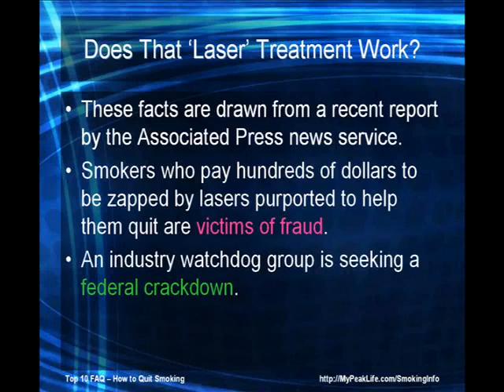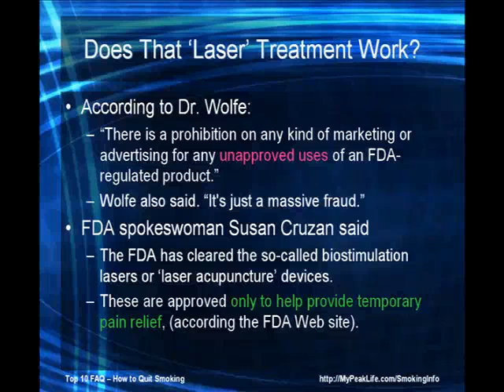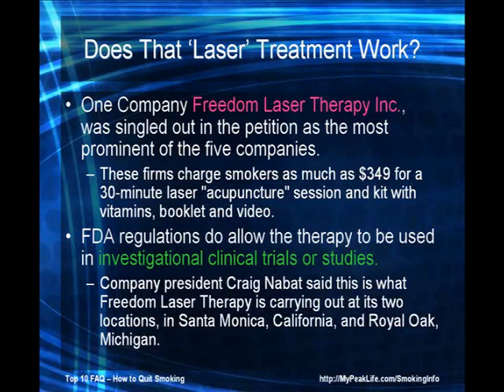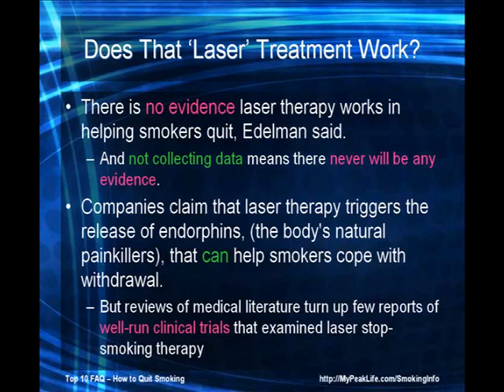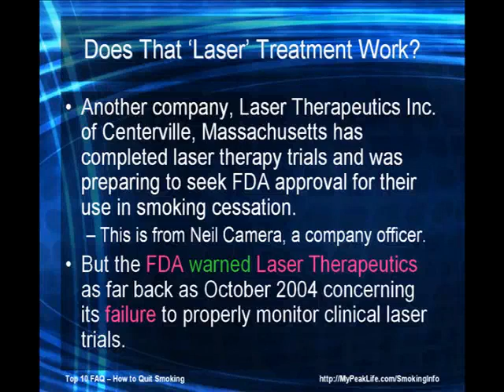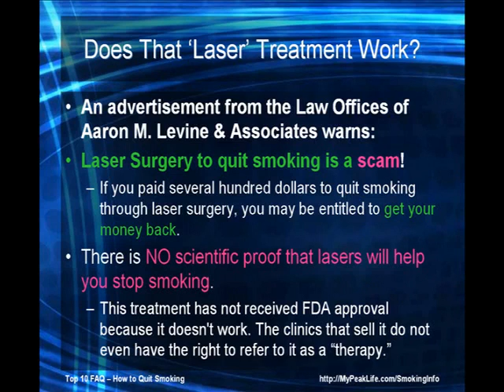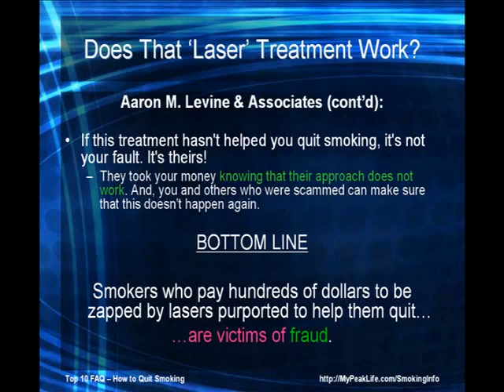Does that "laser treatment" actually work?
Top 10 FAQ series for How to Stop Smoking Cigarettes.  Question 6: "Does that Laser Treatment Really Work?"